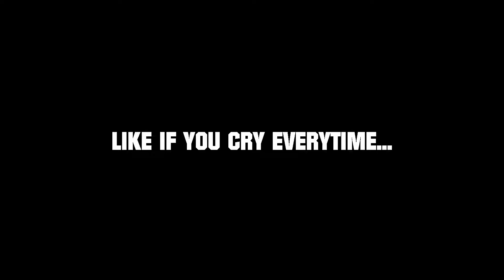BEST BASKETBALL TRICKSHOTS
These basketball Trickshots are the best you have ever seen.